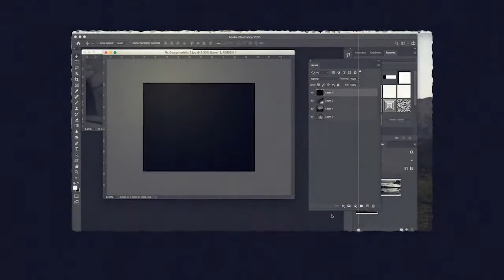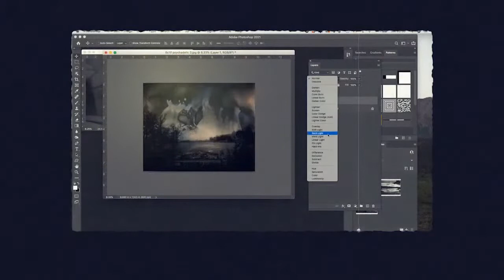Digital Creation Swap: Music & Visual Art: Leaf Rapids | Sarah Fuller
A musician meets a visual artist - by swapping their artwork they create a new project, shared online and followed by interviews. The audience will see the visual artist paint, draw or print their new piece from scratch, inspired by 3 songs from the musician, while the musician plays their new song, inspired by 3 artworks from the visual artist. The videos will be played side by side.  The interview will shed light on the artist’s process and how this project was different from their regular creation process.